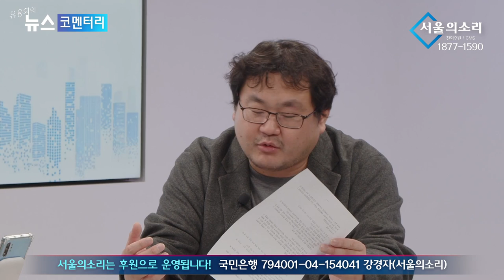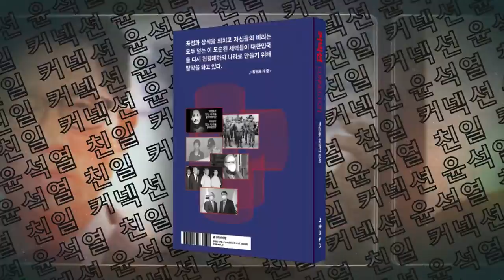검사 출신 대통령, 변호사 출신 서울시장 그런데 왜 무법지대?